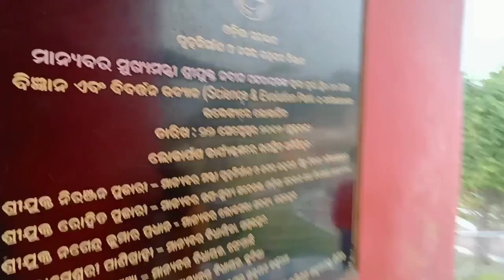Burla planetarium 😍 | funny moments 😂 | uma nag